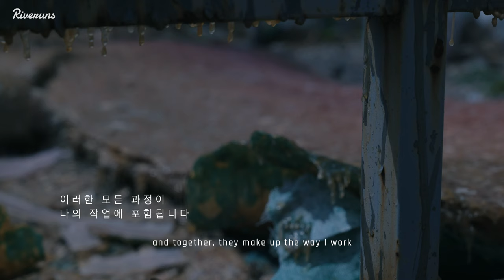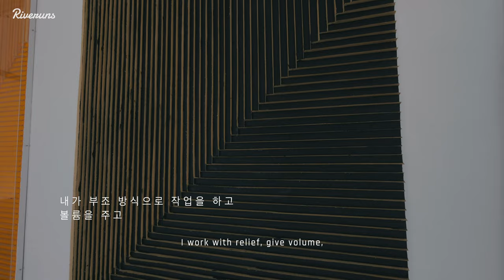l LEEAHN GALLERY l Leeahn Artist. 남춘모 Nam Tchun-Mo, 'Beam, Lines, Spring, Stroke'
Nam Tchun-mo

Born in Yungyang, Korea in 1961, Nam Tchun-Mo obtained an MFA from the School of Fine Arts, Keimyung University, Daegu, Korea and now lives and works in both Daegu and Cologne, Germany.

Through repetition of simple lines and by mixing oriental natural colors, Nam Tchun-Mo creates works beyond the boundaries of sculpture and painting. The dynamic and rhythmic lines that he builds on the surface of the canvas create harmony between light and shadow. His paintings are sculptural works, where the lines have infinite space.

He constantly plays with color and light, which are the key ingredients of his art. In this process, he exploits the resources of the chromatic spectrum to their fullest extent, while not neglecting the subtle modulations of black and white.

Nam Chun-Mo is a leading exponent of the new generation of the Korean monochrome movement “Dansaekhwa”. Recently, he received the highest award possible from the Ha Chong-hyun Foundation, recognizing him as a great master of the Dansaekhwa movement.